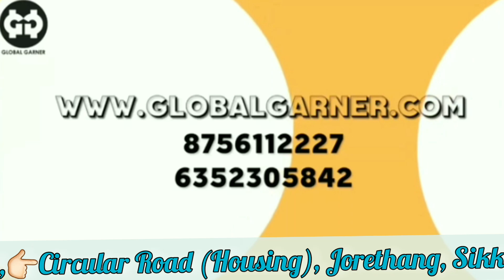UPOS global garner